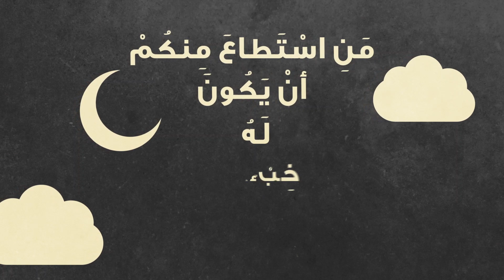MOMEN MELATIH KEIKHLASAN (1 menitan!)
Video pendek diambil dari kajian:
"Bulan Sya'ban Serasa Dianaktirikan"